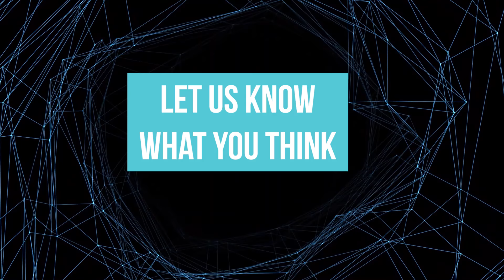Do the Pilots of Gunships Even Have a Chance at Survival if Shot Down?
Clone Pilots need to be trained more on how to get out of the cockpit. Can't count how many times we see them trapped in there.